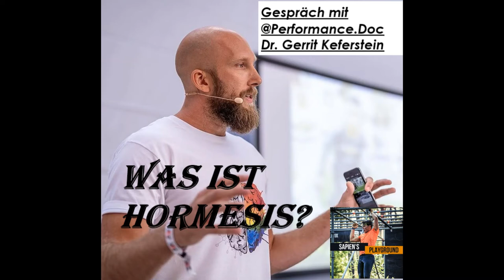Was ist Hormesis? - #10 Gespräch mit "Performance.doc" Dr. Gerrit Keferstein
Ich begrüße euch alle! Vielen Dank, dass ihr wieder zugeschaltet habt bei Sapien's Playground! Heute hatte ich ein sehr spannendes Gespräch mit @perfomance.doc. Dr. Gerrit Keferstein. Dr Keferstein ist Arzt in Hennef (Nähe Bonn) und hat mit seinem Team das MOJO-Institut gegründet, ist Spezialist für funktionelle Medizin und verfolgt einen ganzheitlichen Ansatz bei seiner Arbeit mit Sportlern und anderen Patienten mit diversen chronischen Erkrankungen. Wir haben sehr viel darüber gesprochen, was genau die Ursachen und Mechanismen dem Typ 2 Diabetes zugrunde liegen, und was man dagegen tun kann. Gerrit erzählt über das Immunsystem und was alles dazugehört. Auf seiner Webpage bietet er einen Kurs an zur Ausbildung zum Immuncoach, was sich Immunsignatur nennt. Mit diesem Programm lässt sich das Immunsystem in allen seinen Schichten stärken und der Körper somit resilienter werden gegenüber äußeren Stressoren und Krankheiten. Ihr werdet außerdem sehr viel lernen über das Prinzip und die Wichtigkeit von Hormesis, aka wie akuter Stress, z.B. Sport, Kälte, Hitze, Fasten, uns stärker und gesünder macht. Dazu auch dieser kurze Videoausschnitt. nZum Schluss besprechen wir zum einen die positiven Seiten von Impfungen, und zum anderen beleuchet Gerrit deutlich die Risiken, die im Zusammenhang mit der aktuellen C**id-19 Impfung zu berücksichtigen sind sowie die Absurdität der Maßnahmen hinsichtlich des Drucks, welcher auf Unge**pfte ausgeübt wird. Ich wünsche viel Spaß beim zuhören! Hauptmessage von Gerrit: Mehr Lebendigkeit ins Leben bringen, weniger Frust, Hass und Negativität.